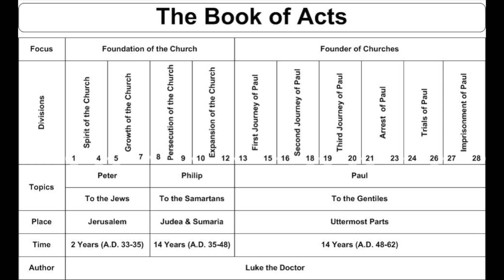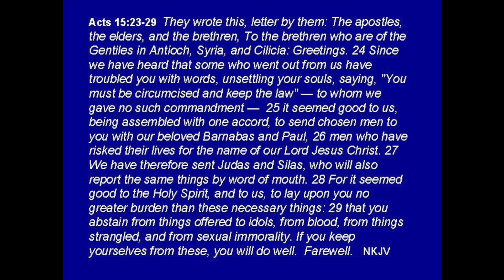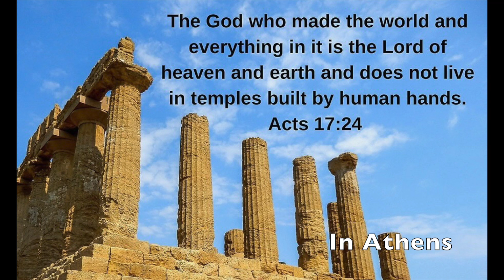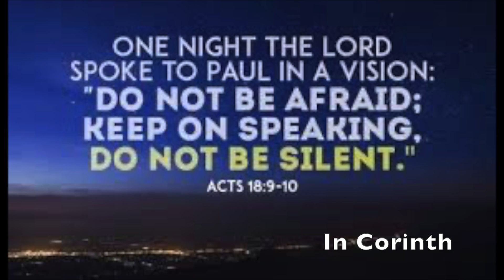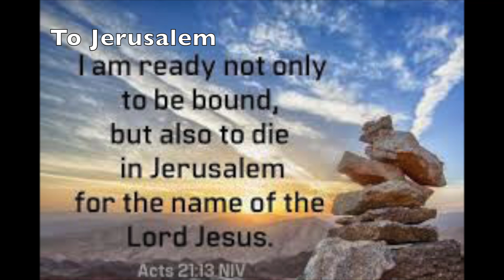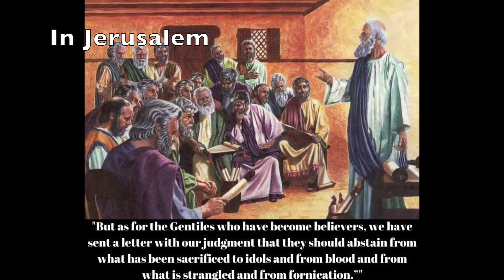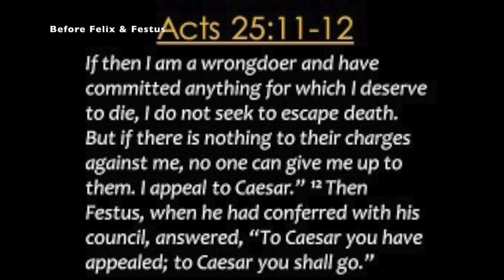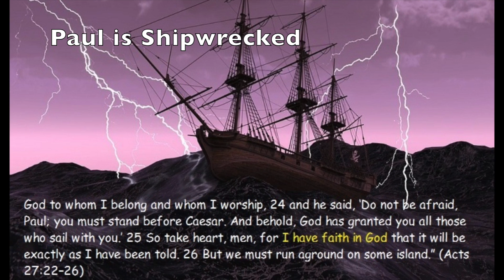Book Of Acts Part Two - Leaders Of Change Kingdom Lifestyle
Exploring The Book Of Acts
Part Two - Chapters 15 - 28